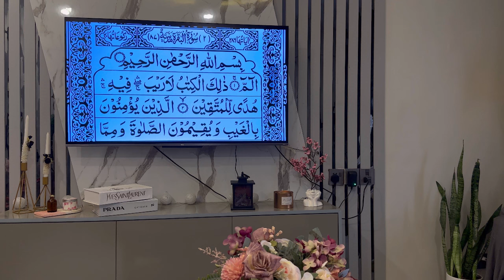Mission weight loss | ek halka phulka din| Anum Junaid